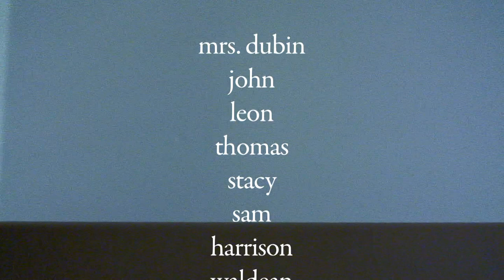haverford dining center and economic recession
Sarah (classmate) and I made this for a documentary filmmaking class we're in with Vicky Funari. Unless you go to Haverford College this wont have a lot of context, but I don't think its half bad either way.